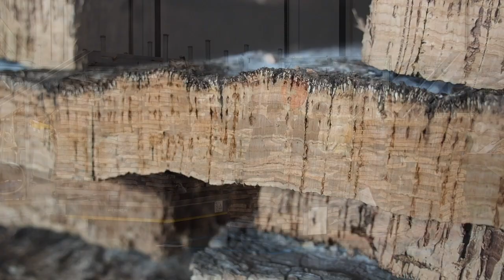How wine corks are made, in 90 seconds!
A brief film showing the way that cork bark is turned into wine bottle closures in the Cork Supply factory in northern Portugal. Filmed by Jamie Goode,